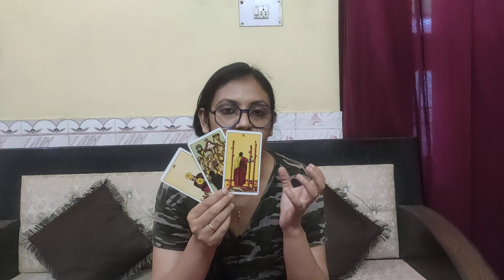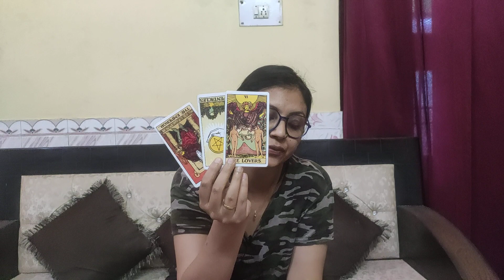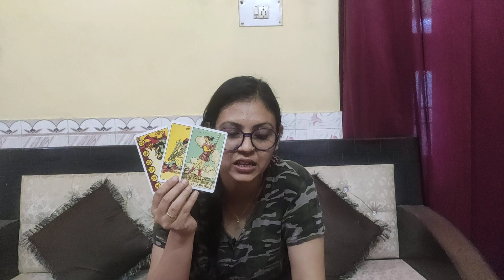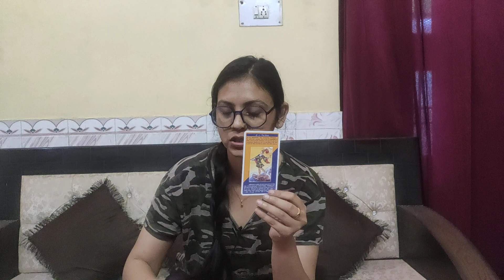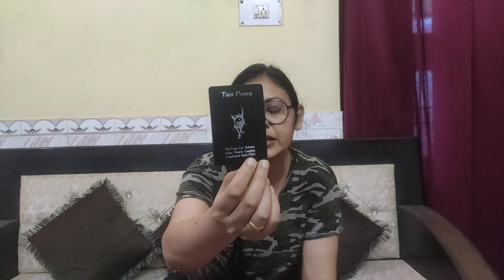GEMINI ♊ , MAY 2021 , " THEY WANT TO START FROM SCRATCH WITH YOU, YOUR MEMORIES KEEP THEM AWAKE ❤ "